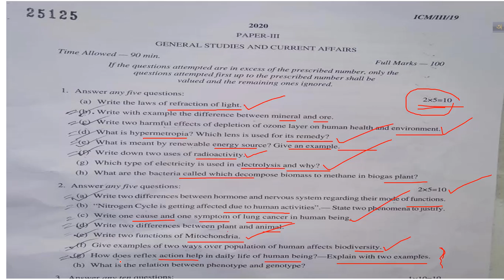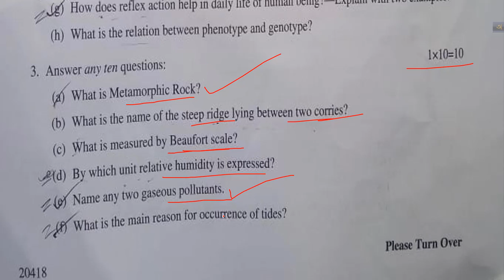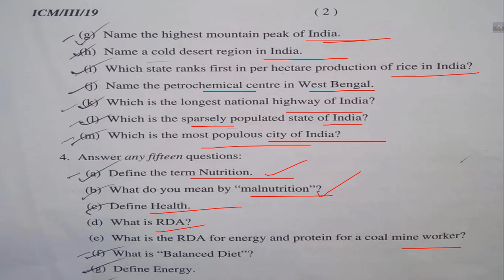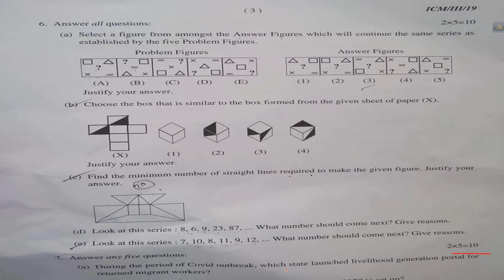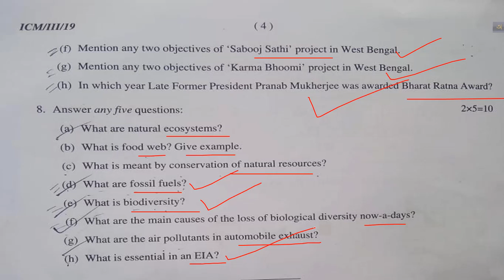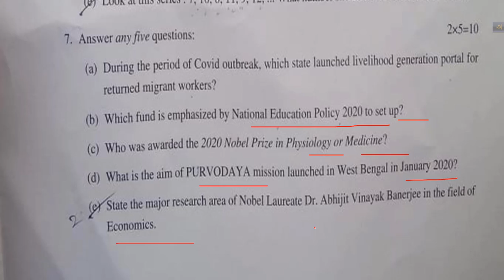ICDS MAIN PAPER 3 2020 || GS AND CA ICDS MAIN PAPER 2020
ICDS MAIN PAPER 3 QUESTION PAPER WITH SOME DSCUSSIONS